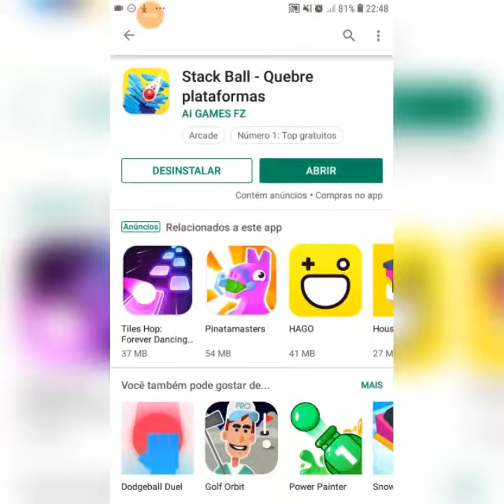Stack Ball - Quebre Plataformas level 1 ao 35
Olá amigos do Youtube, bem vindos ao canal Johny Bala Games, gostaria de pedir a você para deixar o seu gostei no vídeo, é se você não for inscrito aqui no canal, se inscreva é ative notificações para acompanhar os próximos vídeos aqui no canal.